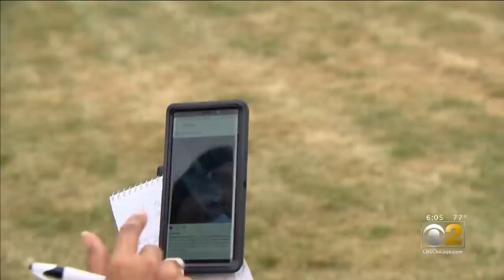CBS 2 Exclusive: Man Talks About Police Confrontation He Caught On Camera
Tommie Hendrick said an officer swatted his phone out of his hand as he recorded a confrontation. He spoke exclsuively to CBS 2's Suzanne Le Mignot.